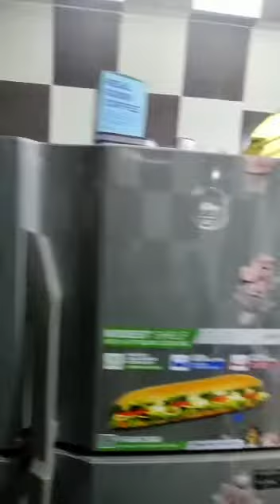2 BHK sale mein 4 floor no lift almas colony Wafa park Mumbra 22 lakh negotiable 8104649292